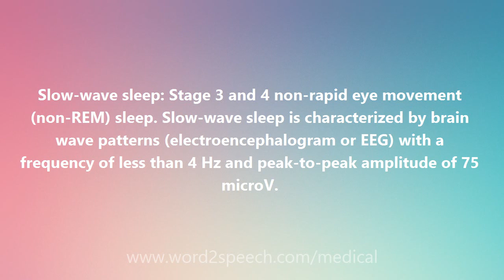Slow-wave sleep - Medical Meaning and Pronunciation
Title: Slow-wave sleep

Slow-wave sleep: Stage 3 and 4 non-rapid eye movement (non-REM) sleep. Slow-wave sleep is characterized by brain wave patterns (electroencephalogram or EEG) with a frequency of less than 4 Hz and peak-to-peak amplitude of 75 microV.